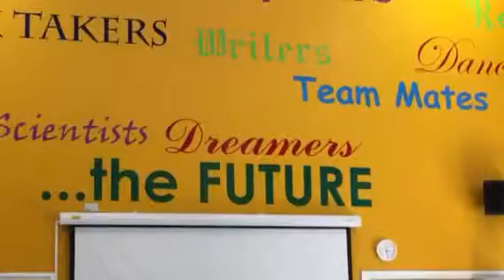Ghana Class Samba HD